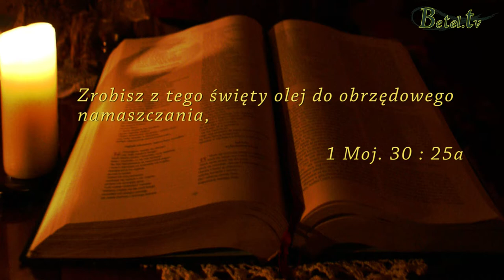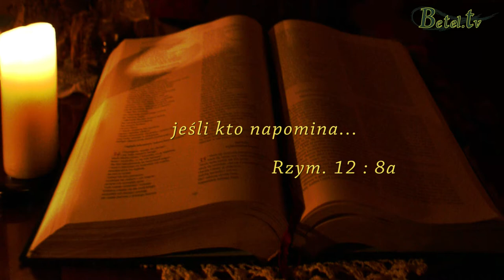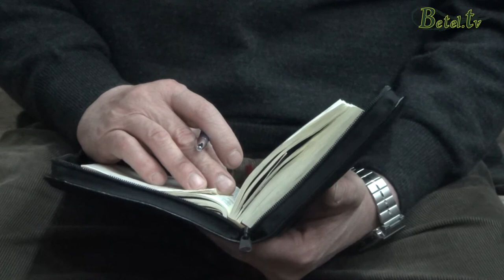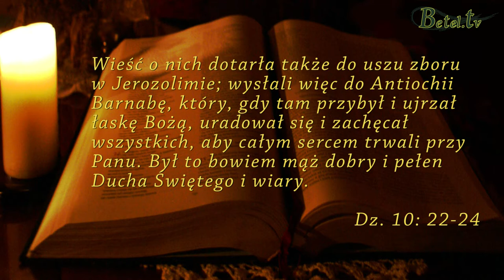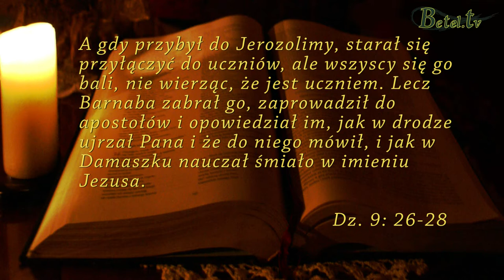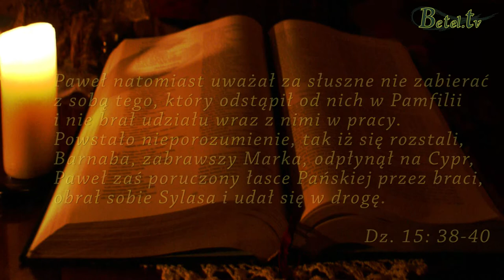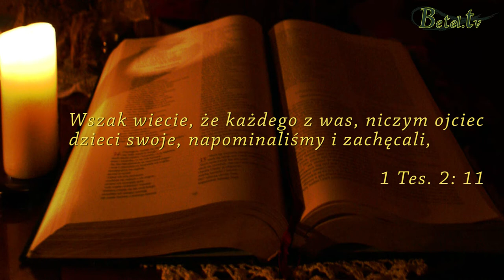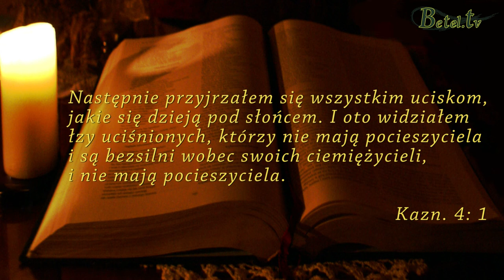04.02.2014- Chrzty cz. XVII - Dary- pastor Michał Hydzik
Jest tu mowa o zachęceniu i dodawaniu odwagi oraz otuchy.
Pełnia Ducha Świętego objawia się nie tylko w czynieniu cudów, ale także w zachęcaniu, w dodawaniu otuchy.
Jest to bardzo ważny i potrzebny dar.